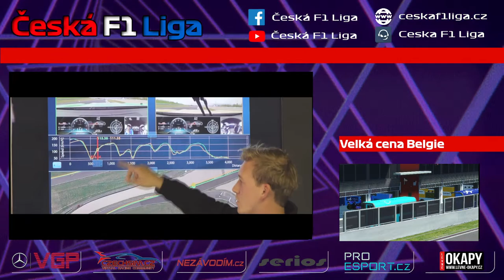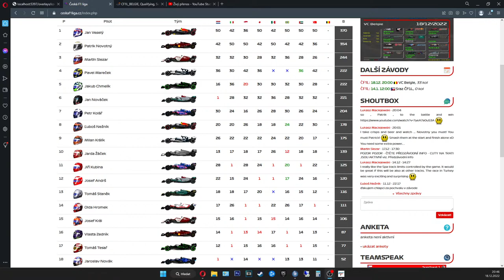Velká cena Belgie 2022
Přímý přenos 9. závodu sezóny 2022/2 z Velké ceny Belgie na okruhu SPA Francorchamps.
Komentují Marek Slezar a Radan Hodek.